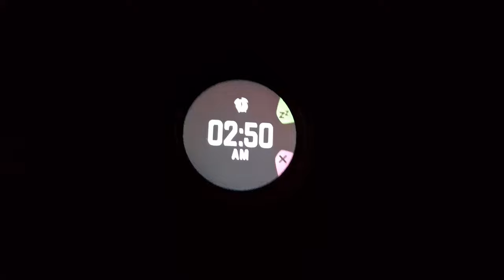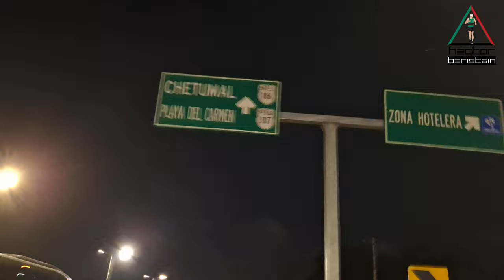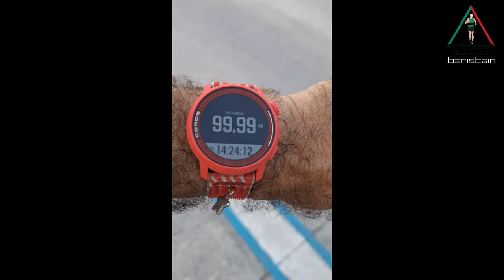Mis Primeros 100 K Cancún a Puerto Venturas